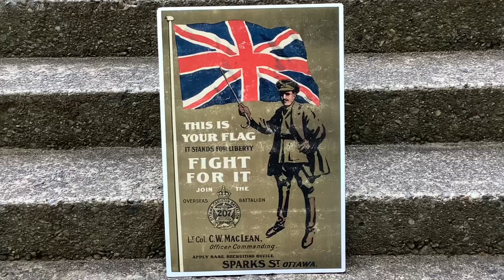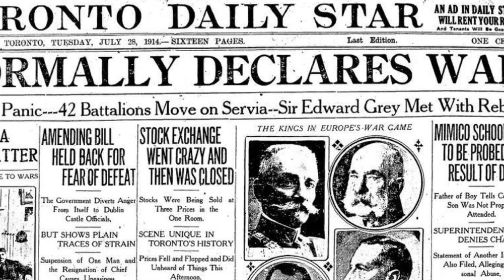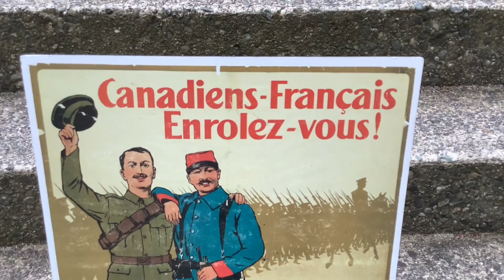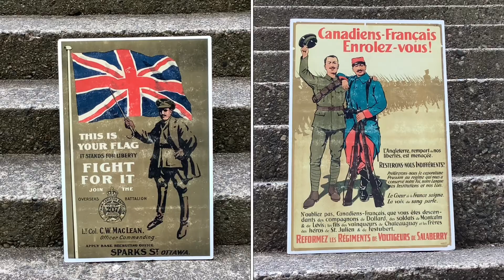What is the Significance of Posters and Frank Burton to Canada’s Journey During WW1?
Hello! My name is Amy, and this video is about propaganda, specifically two posters, and a soldier, Frank Burton, were both significant to the Canadian war effort during WW1.

To turn on French subtitles, click the gear button, then subtitles, then French.

Works Cited

Film, Video, Available Online, 1910 to 1920, The Library of Congress. Date accessed: May 24, 2021

World War One Photo and Media Archive, World War One Photo Archive. Date accessed: May 25, 2021

Firstworldwar.com, First World War.com - Vintage Audio and Video. Date accessed: May 25, 2021

Private Frank Burton, Private Frank Burton :: CGWP Record Detail. Date accessed: May 20, 2021

Burton, Frank, Biography for WW1 Veteran Frank Burton, Canadian Expeditionary Force | The Kenora Great War Project. Date accessed: May 18, 2021

Canadian War Museum Home Page, Home | Canadian War Museum. Date accessed: May 13, 2021